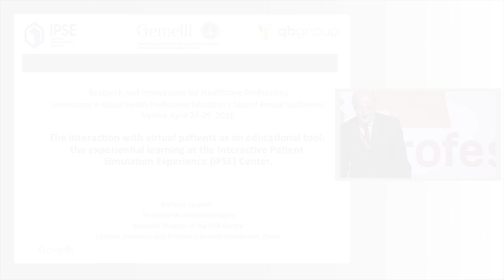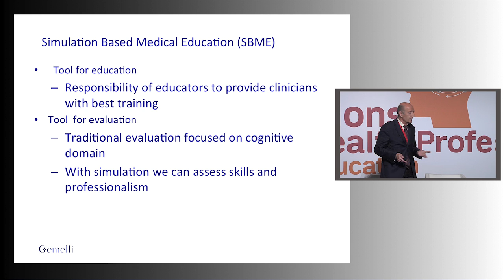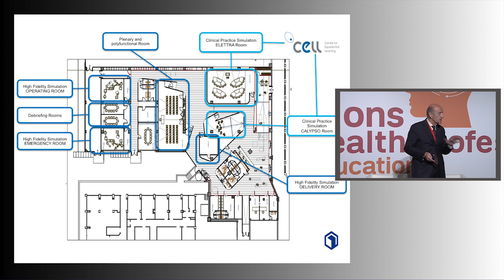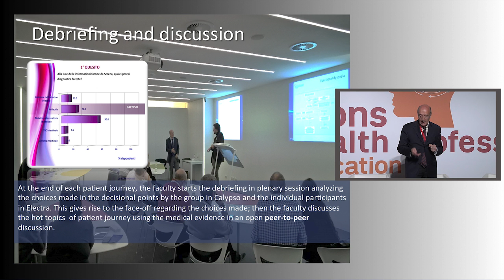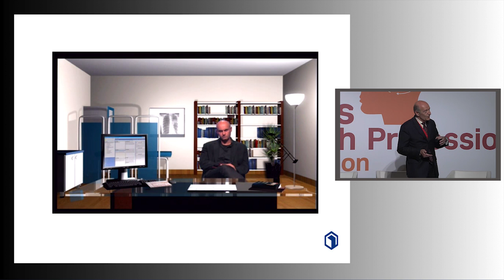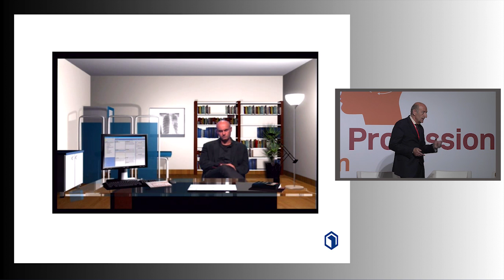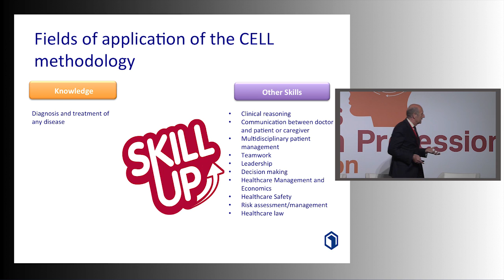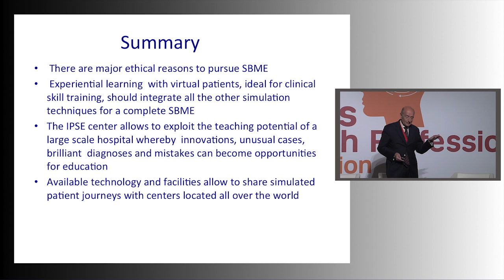The Interaction with Virtual Patients as Educational Tool | Dr. Raffaele Landolfi: IGHPE 2016 Venice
Dr. Raffaele Landolfi, Scientific Director of the Interactive Patient Simulation Experience (IPSE) Centre at the Catholic University and Policlinico Gemelli Foundation in Italy, discusses the advantages of simulation in assessing skills and professionalism, including managing errors, and protecting patients in medical education. The IPSE uses the CELL Methodology in simulation training that emphasizes experiential learning, and students interact in real-time with simulated patients who are actually located in a remote studio.